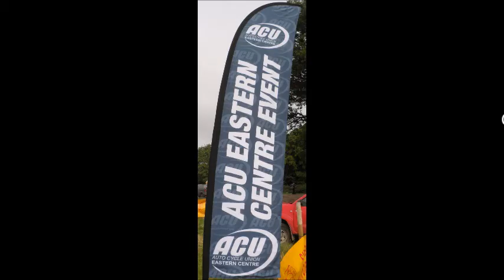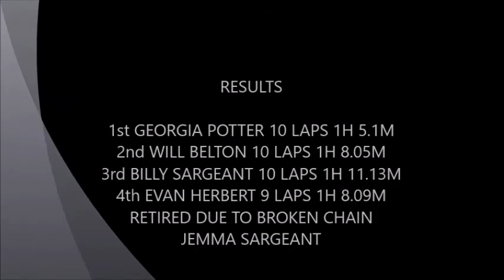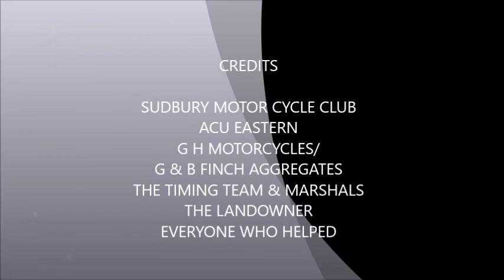YOUTH H&H JULY 2018